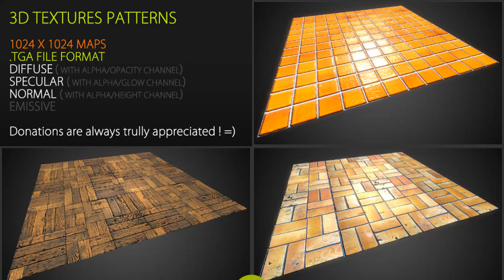Free textures pack 54 | Nobiax